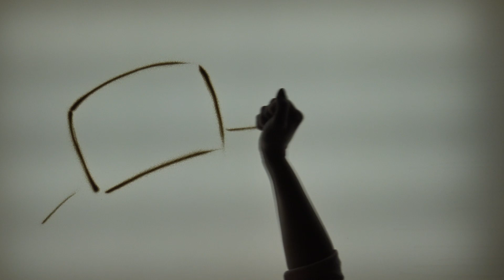CHRISTMAS LULLABY - Claudio Fiori & Sophiemarie Fiori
Christmas Lullaby, Ninna nanna di Natale, accarezza in modo velato il tema del periodo storico che stiamo attraversando. Ambientato in una ipotetica città colpita dalle guerre, un padre tranquillizza la figlia nella notte della Vigilia di Natale auspicando pace e amore. Il brano inedito è composto e arrangiato da Claudio Fiori. Incorniciato dalla Chitarra di Federico Luongo.